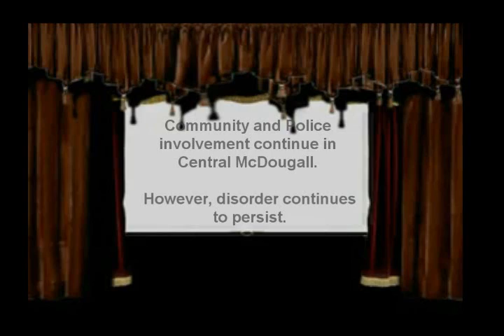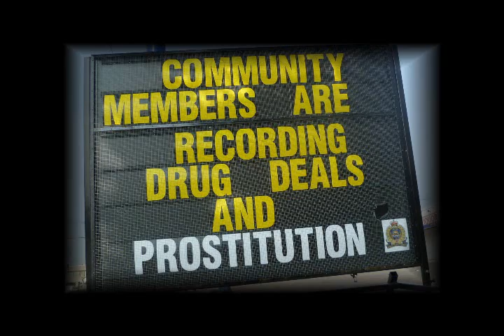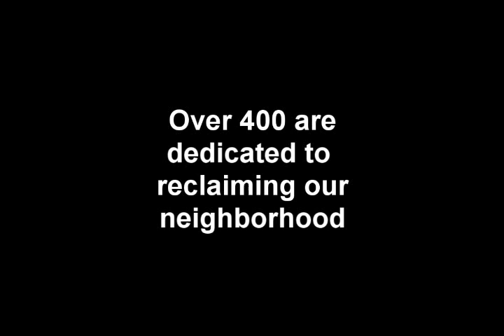Central McDougall Neighborhood 83 Day Update